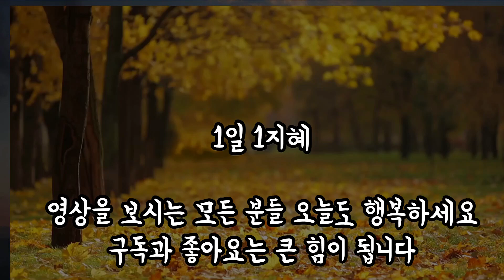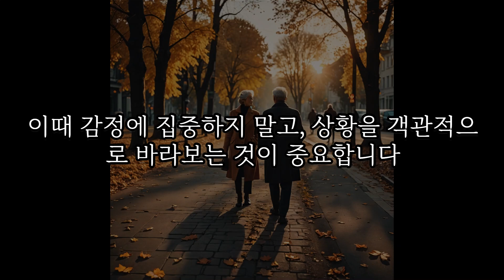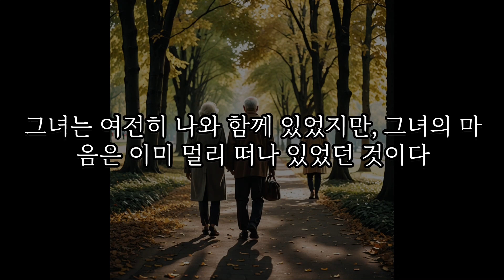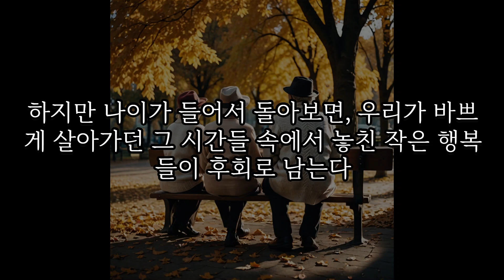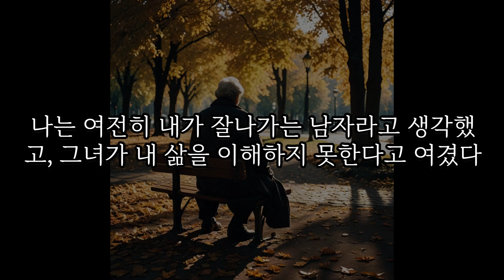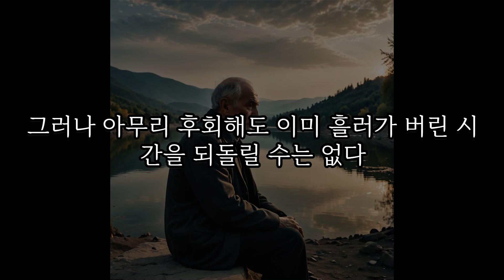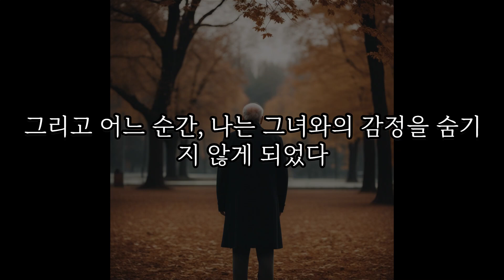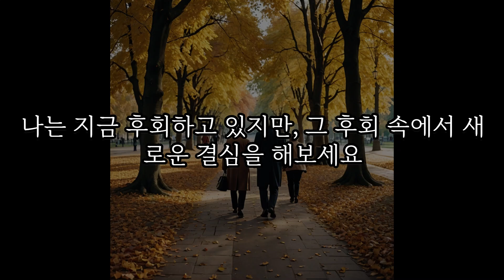후회와 함께 살아가는법, 나이들면 가장 후회하는 행동, 인간 ㅣ 사람 ㅣ지혜ㅣ노후의지혜ㅣ노년 ㅣ 오디오북 ㅣ철학ㅣ 좋은글 ㅣ 인생조언 ㅣ인간관계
후회와 함께 살아가는법, 나이들면 가장 후회하는 행동에 대한 자기성찰 지혜입니다. 도움되시기 바랍니다
감사합니다.